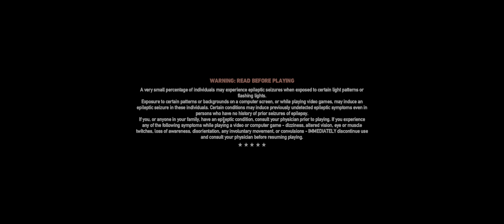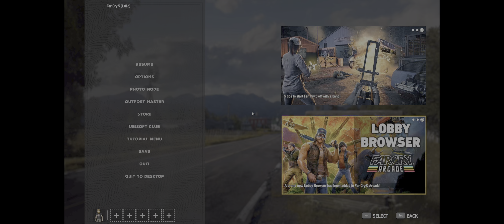Far Cry 5. Part 2